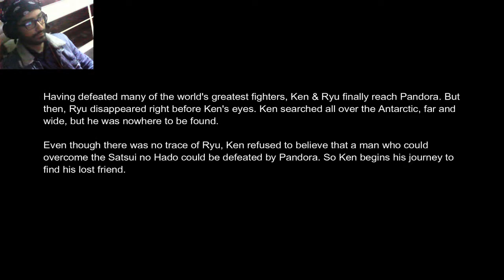Street Fighter x Tekken Finished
Really good matches and combos  finished